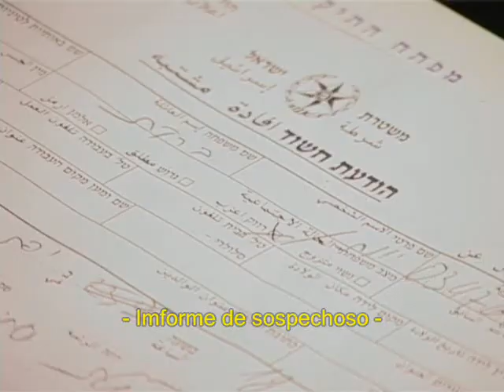Yehonatan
Yehonatan is a short film produced by students from sderot in Israel. This version tradudced to spanish & original is in hebrew.